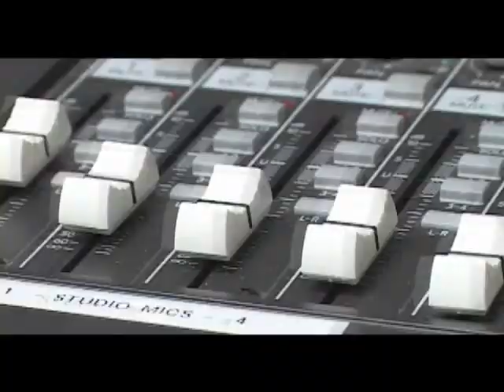TV3 Special Productions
TV3 Special Production opening title sequence.